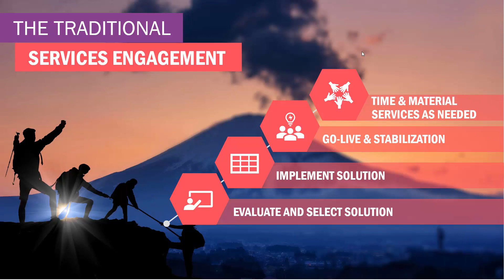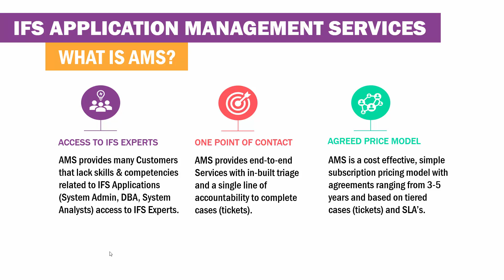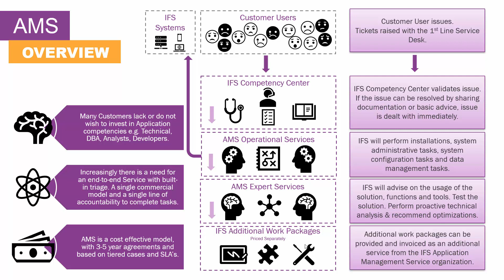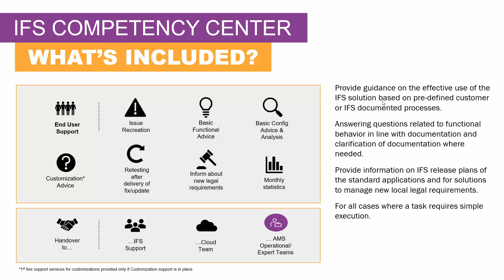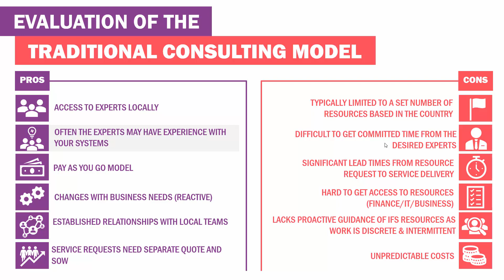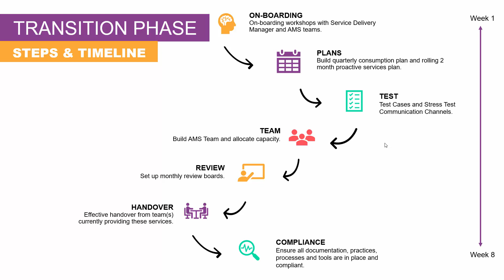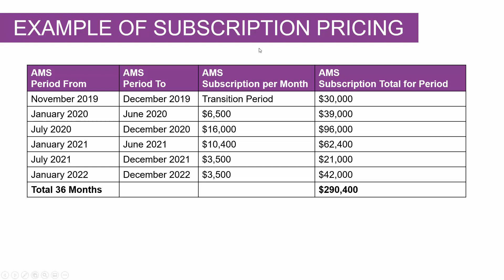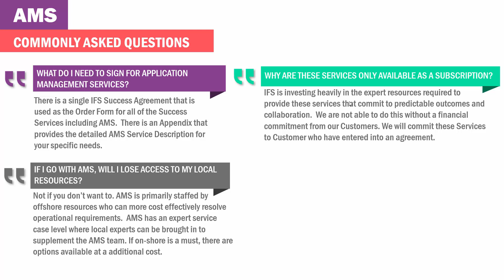IFS Apps ERP - Application Management Services AMS Overview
This 30-minute long webcast provides an overview of how IFS can offer customers an option to subscribe to IFS experts for Application Management Services whether on-premise in a hosting center or in the IFS Cloud.  You will learn how to get IFS to support your 1st line help desk and provide technical and functional experts to provide services in a cost-effective model with committed service levels.  Examples of the services include creating custom objects, developing lobbies, administering security, developing reports, functional advice on using IFS for specific business process and many other services to cover your application management needs end-to-end based on your company's needs.